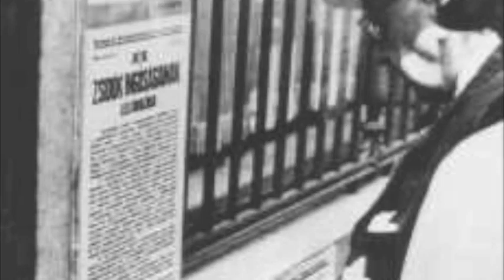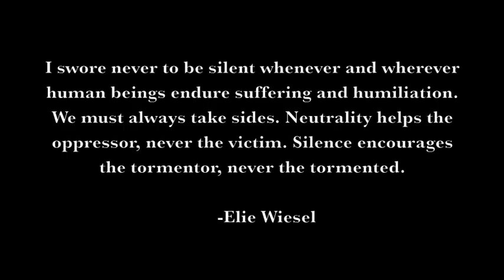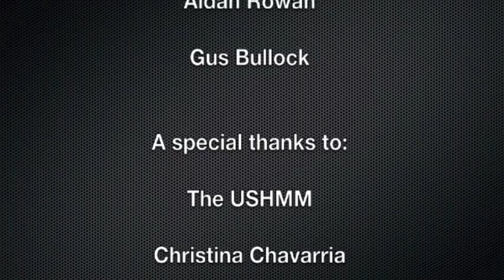My First Project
This is a project my awesome classmate made. He is so wizard. This video is the best video on YouTube.